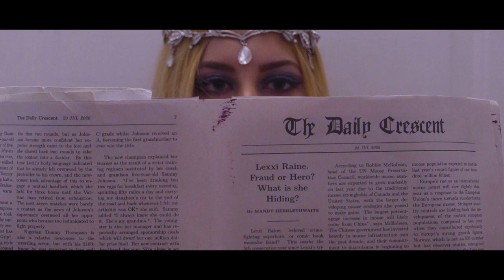All I'm Asking - Lexxi Raine [OFFICIAL VIDEO]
Crime-fighting hero Lexxi Raine has lost a devastating battle against her arch-nemesis, Laine. Her identity has been discovered and she hides away trying to reinvent herself instead of helping when the world needs her most. Will she ever be the same? Is Lexxi Raine a hero or a fraud? Find out in the official music video for “All I’m Asking”! :D

Thank you to the amazing people I worked with from Good Point Pictures who made a small idea a brilliant reality. I couldn’t have done the long days of filming without your talent, professionalism, and generosity. I’m blown away with the final result and don’t want to work with another crew ever again! You guys are amazing. Credits below and make sure to reach out to them whenever you need something produced! BTS videos coming in a few weeks!

The music video for "I Don't Want Your Man", the first single off of Lexxi Raine's new album Guilty, is finally here! Filmed in the midst of the pandemic, creativity was the key to making this tongue-in-cheek video. "I Don't Want Your Man" is the song that started it all - Lexxi's venture into country music, that is. Roll down the windows and make this the hit of the summer. We're all a little Guilty. Question is - will you admit it?

You guys consistently watch the videos I upload and I can't thank you enough. I swear, you won't regret it! I can't wait to get to know you better!

Credits:
1. Director/Producer – Mandy Hebblethwaite
2. Director of Photography – Mark Pasqualotto
3. Arts/Props/Wardrobe/Production Design – Karlyn Mizzoni
4. Artist/Talent – Lexxi Raine
5. News Anchor – Johnny Barden
6. Young Fan – Maggie Gerhart
7. Journalist – Shadaya Dixon
8. Photographer Journalist/Lexxi Raine Photo Double – Tegan Skotarczak
9. On Set Dresser – Kyle Ferchen
10.  VFX/Color Advisor – Avery Maycock
11.  Audio Mix Advisor – Jake Marciniak
Production by: Good Point Pictures